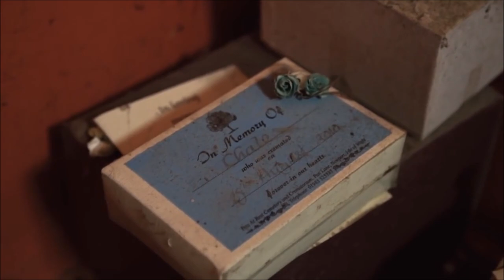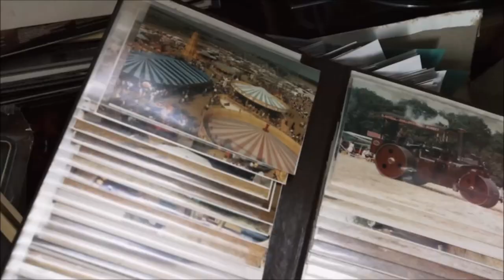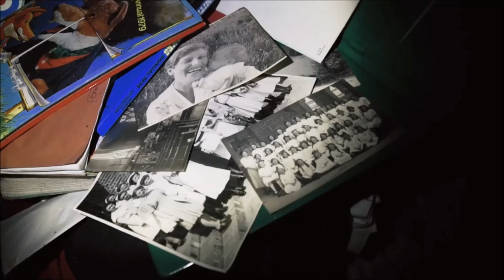АНГЛИЯ. ЗАБРОШЕННЫЙ ДОМ. @ПРИЗРАКИ ПРОШЛОГО...